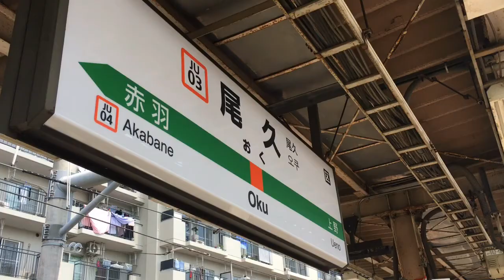2017年4月13日 尾久車両センター 南側に3両のブルートレイン そして 北側にもブルートレイン！The sleeper train which retired is at Oku Station!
The sleeper train which retired is at Oku Station today